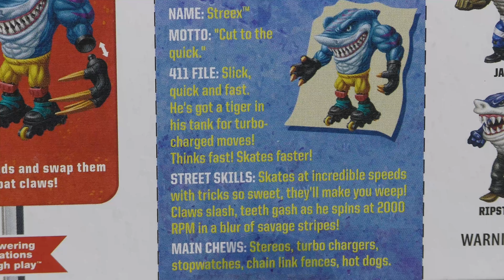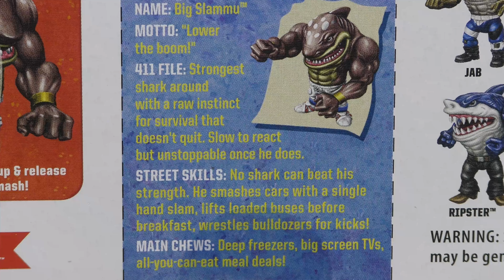More STREET SHARKS!!